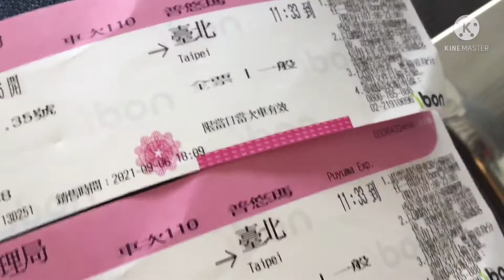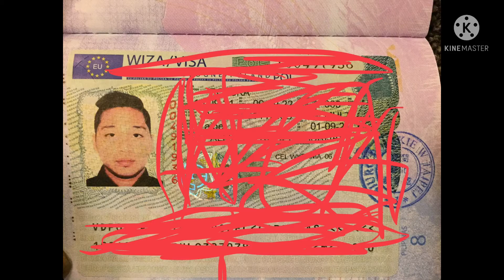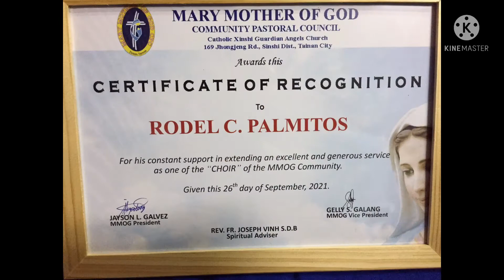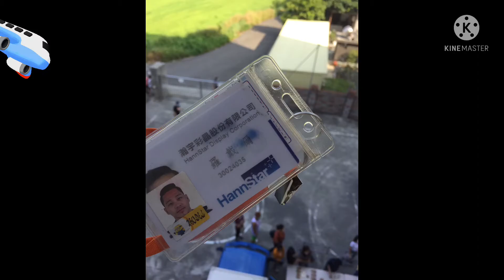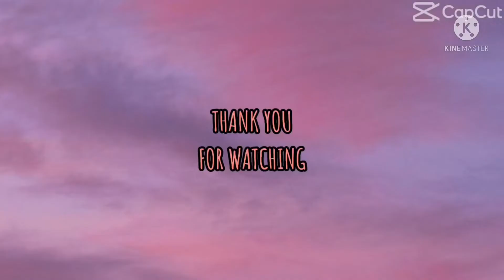Approved VISA to POLAND(How?)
How to apply visa to Poland 🇵🇱?approved Visa to poland 🇵🇱..Polish Visa Consulate in Taipei ..World Trade Center @Taipei